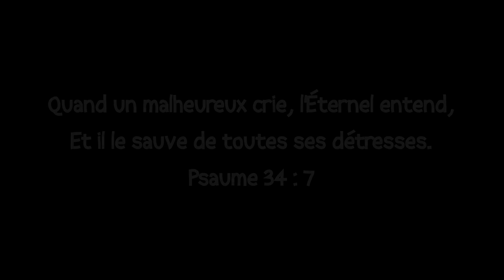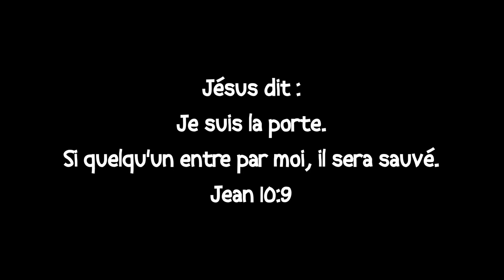[5-8 ans] Leçon 2 – La dernière plaie d’Egypte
Dans cet épisode, je raconte les chapitres 11 et 12 d’Exode aux enfants de 5 à 8 ans (ou plus). Après 9 premières plaies, Pharaon refuse toujours de laisser sortir le peuple. Dieu donne des ordres précis à son peuple pour qu’il échappe à la dernière plaie. C’est l’histoire de la première Pâque, et une image du salut.